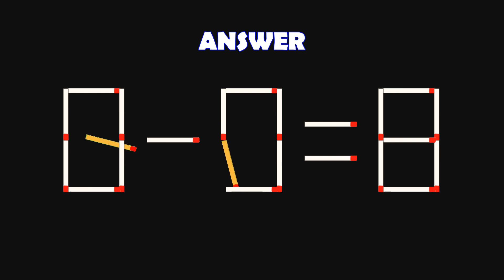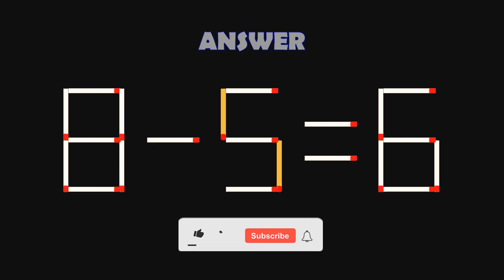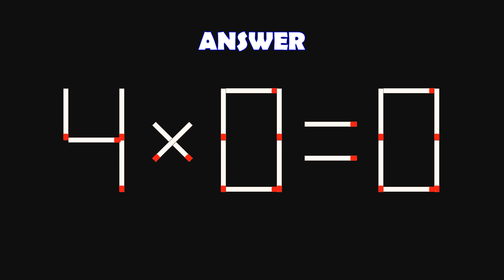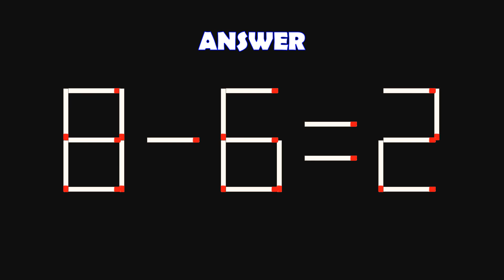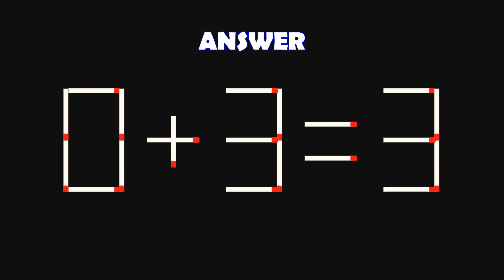Logic Puzzles with Matchsticks-434| Matchstick Logic Puzzles |Matchstick Puzzles with Answers